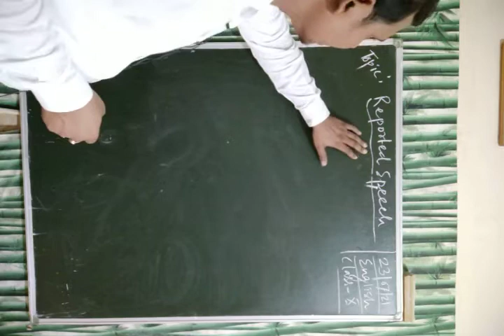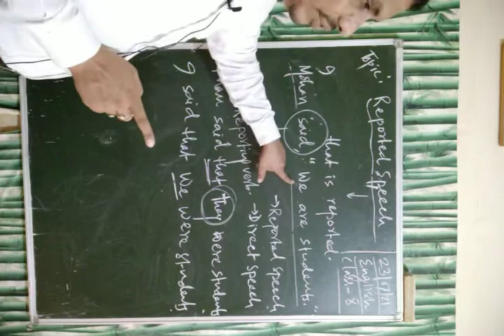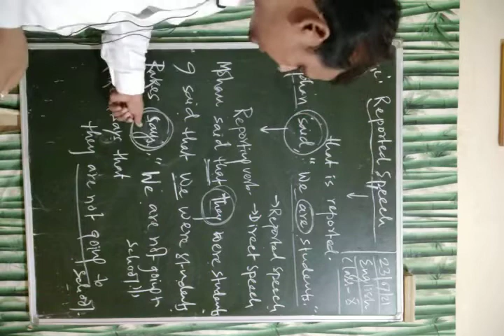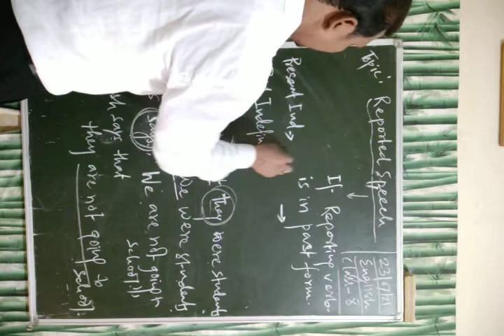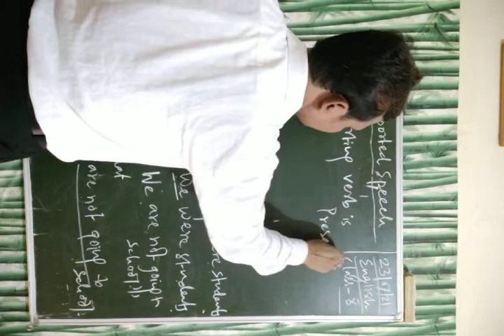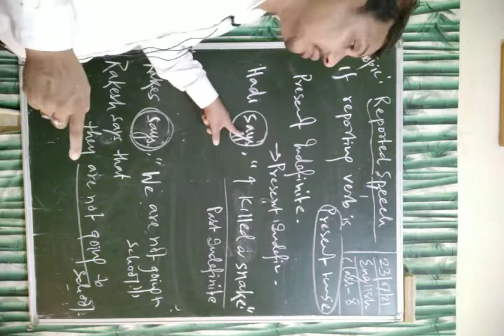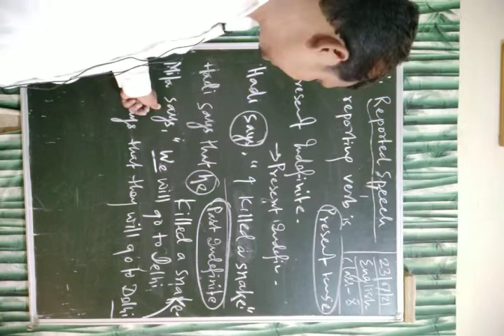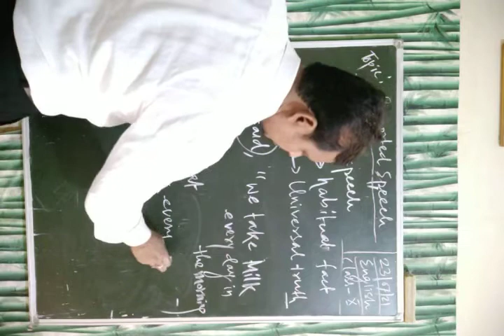Topic: Reported Speech, Subject: English , Class X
Assertive Sentence:

Rules of changing direct speech into indirect speech...